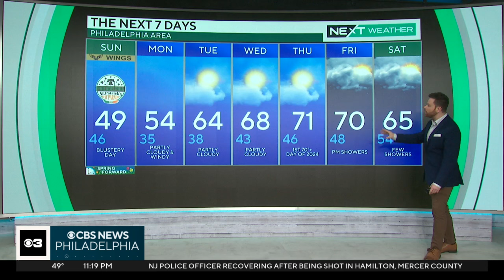NEXT Weather: Spring-like week ahead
Sunday will be dry, windy and raw with sun and clouds for St. Patrick's Day Parade. Meteorologist Andrew Kozak has the forecast.